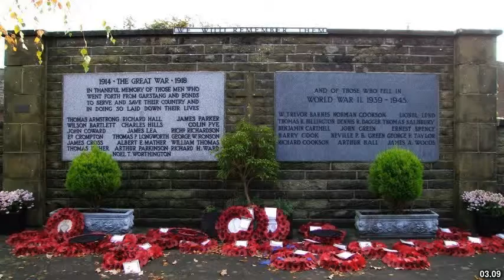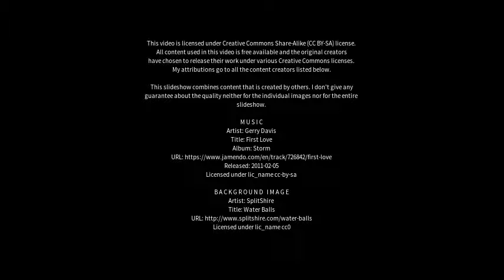Best places to visit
Best places to visit - Chapel en le Frith (United Kingdom) Best places to visit - Slideshows from all over the world - City trips, nature pictures, etc.